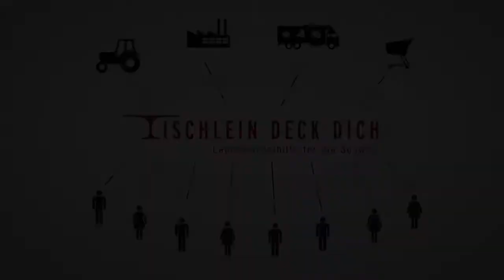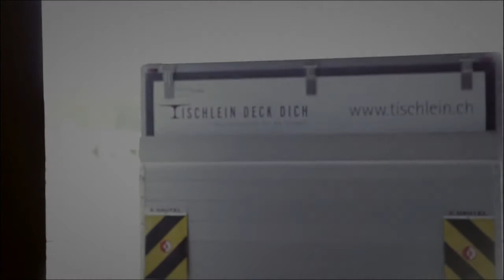Tischlein deck dich: Spam als sinnvolles Werbemedium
Wie aber kann man auf breite, aber kostengünstige Art auf die NGO "Tischlein deck dich" aufmerksam machen? Die Lösung von Advico Y&R: mit Spam.